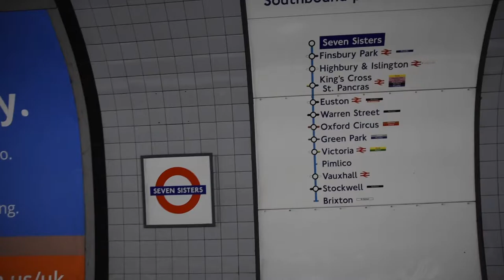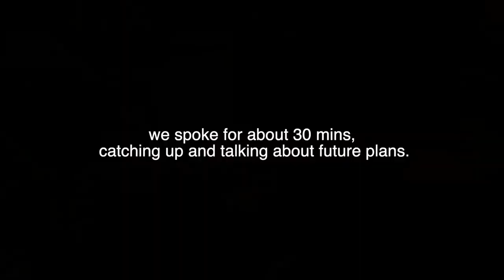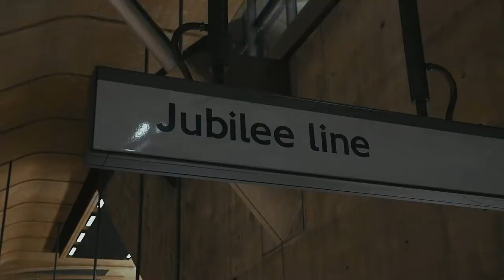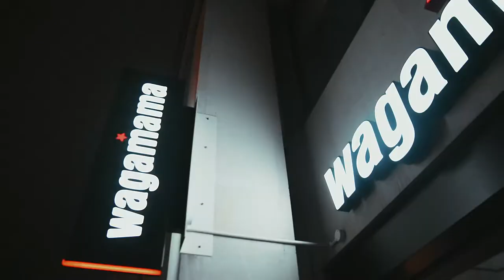FIRST VIDEO OF 2019! (LONDON PHOTOGRAPHY DAY OUT)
BACK AGAIN AFTER THE CRAZIEST YEAR! 2018 WAS JUST THE BEGINNING, CANT WAIT FOR MY BIGGEST YEAR YET!

LIGHTHOUSE - KEEP ON RUNNIN
JOAKIM KARUD - DREAMS
JOAKIM KARUD - TWERK
DYALLA SWAIN - FEEL GOOD
Y&V - LUNE